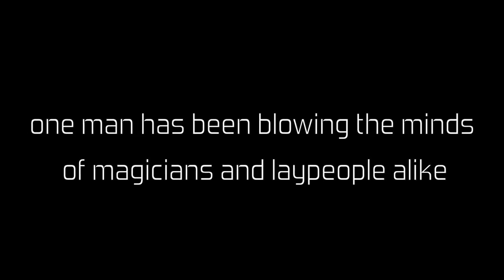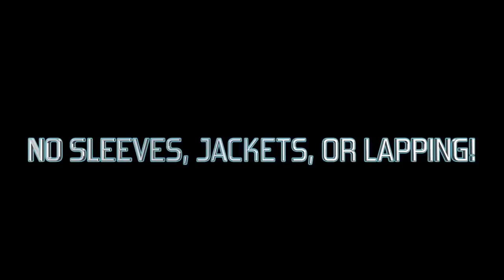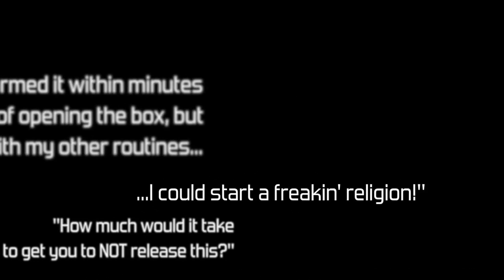EVENT HORIZON BY HAND CRAFTED MIRACLES - DAYTONA MAGIC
Don't miss your opportunity to be one if the first few to own what is destined to become a must have classic of magic.